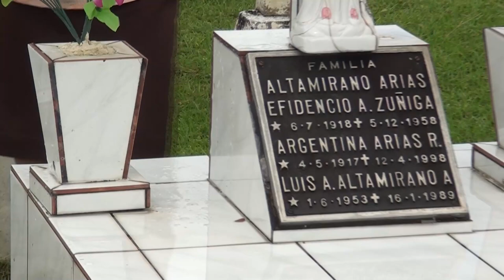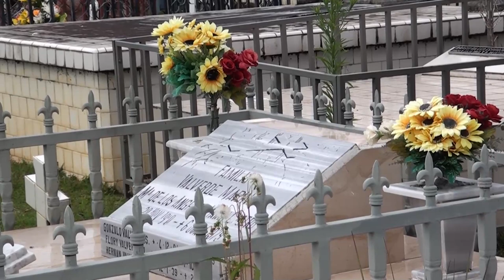Decenas de personas acudieron al Cementerio Municipal a limpiar las tumbas y llevar flores